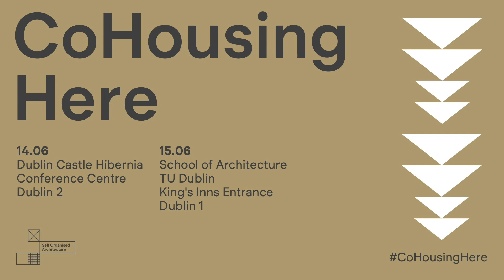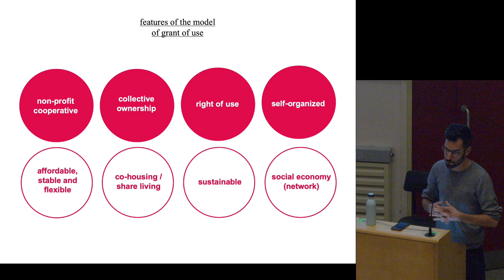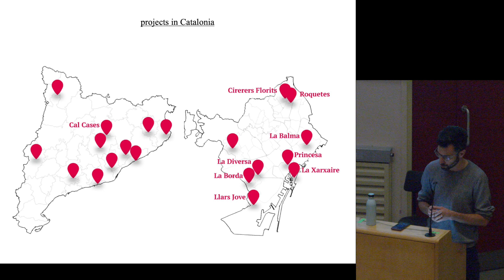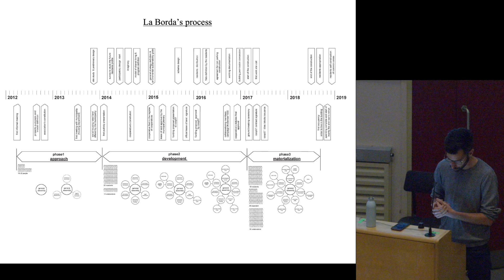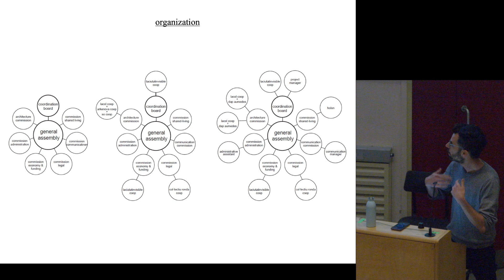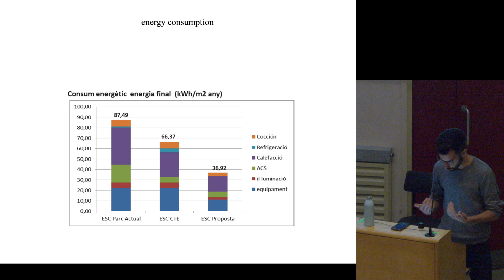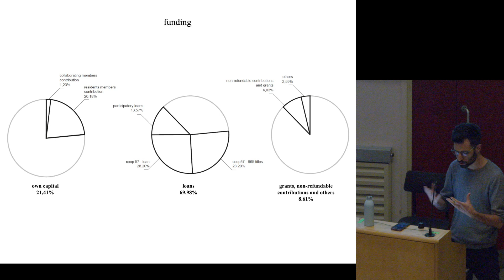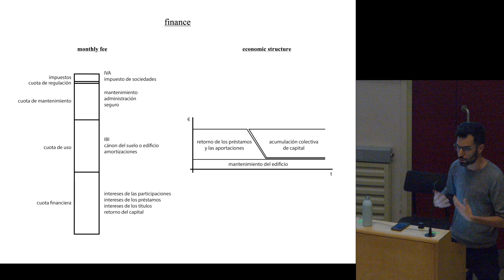SOA CoHousing Here: Carles Baiges Camprubí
Carles Baiges Camprubí, co-organiser and resident at La Borda housing cooperative, speaking at CoHousing Here about the community financing models which were used to fund this project.

Carles is an architect and urban sociologist. He is a partner of the cooperative of architects Lacol, and activist at the housing cooperative La Borda. He mainly works and researches on citizen participation, public space and housing policies.

CoHousing Here took place in Dublin on 14th & 15th June 2019.